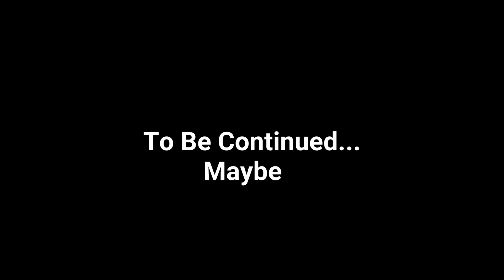Thanos Portal & Snap Effect | S03E33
I had some Green Screen Lighting Problems because of Setup change as you see in the video but enjoy 2 effects in video...